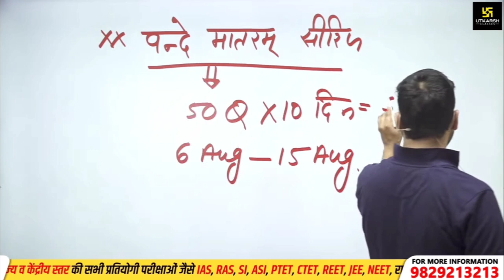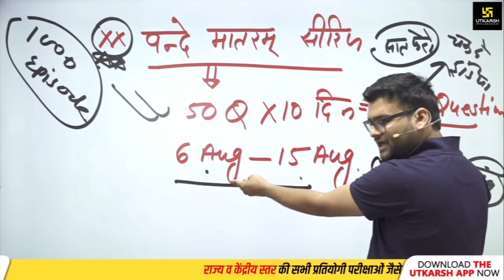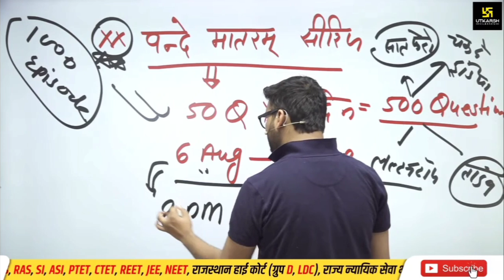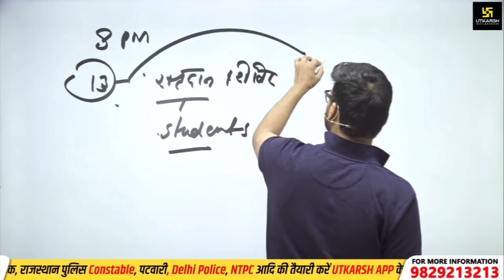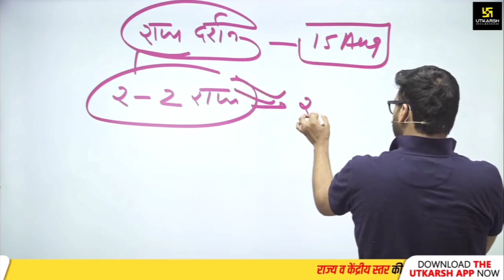RRC Group D वालो के कल से वंदे मातरम सीरीज चालू || कुमार गौरव सर